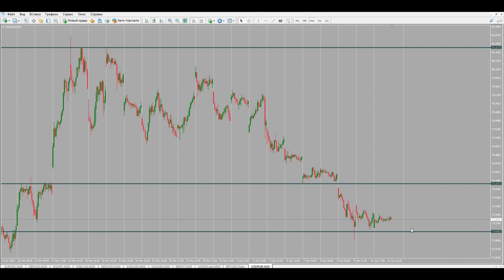Дмитрий Эйлер: прогноз по топовым активам рынка | AMarkets